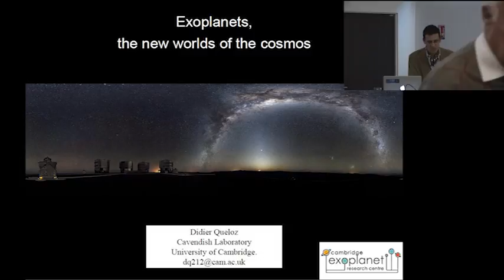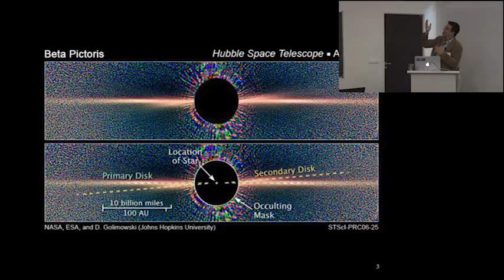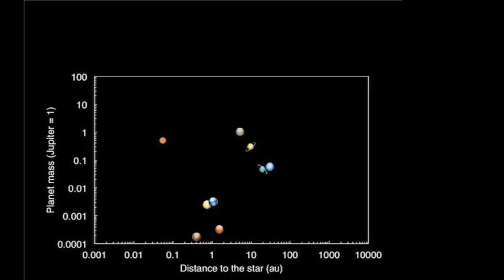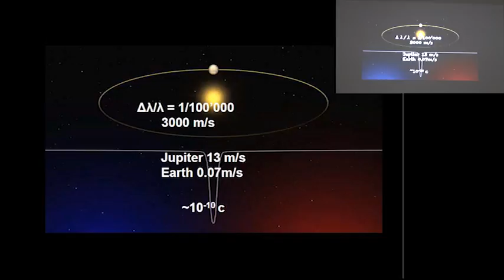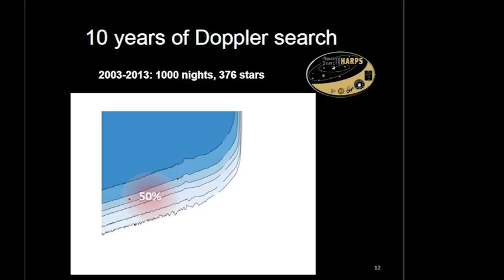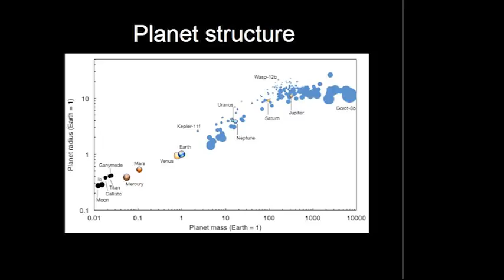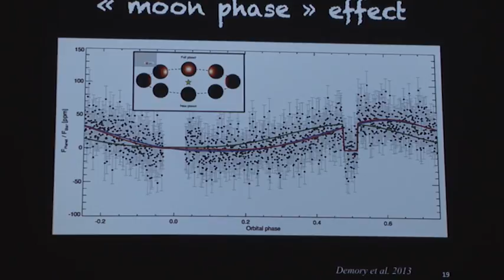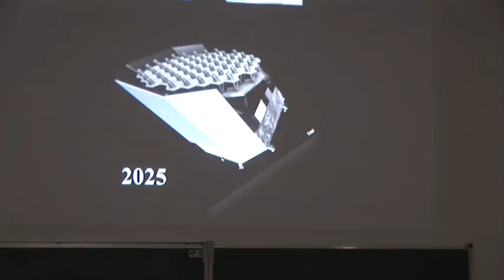Les exoplanètes D Queloz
La découverte de nombreux systèmes planétaires autour d'autres étoiles que notre Soleil a bouleversé notre place dans l'Univers. Mais comment détecte-t-on ces exo-planétes? De quoi sont elles faites ? Réponse de Didier Queloz, qui, avec Michel Mayor, a découvert en 1995 la première exo-planéte.